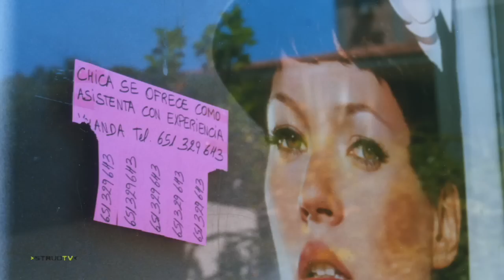Photographic Social Vision. Moviendo conciencias desde la mirada.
La fotografía como elemento de reflexión en un mundo acelerado. Una misión encomiable en estos tiempos que corren. Photographic Social Vision es una fundación modesta en medios pero grande en proyectos. Uno de los más conocidos es el World Press Photo que, por quinto año, la fundación se ha encargado de traer a Barcelona. Documentar el mundo a través de la suma de muchas miradas de fotógrafos y fotógrafas, cuyo trabajo cada día resulta más difícil de hacer llegar a los medios de comunicación, es algo que merece la pena hacerse eco.
Las fotografías son pequeños fragmentos de tiempo atrapados en un marco. Y como dice Silvia Omedes, mucho mejor si es de papel pues también forma parte de la misma realidad.